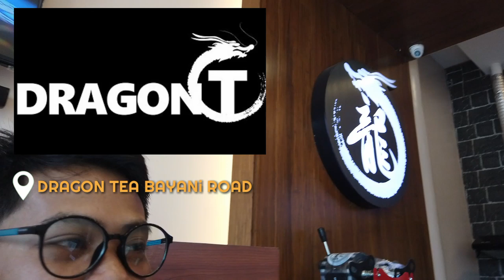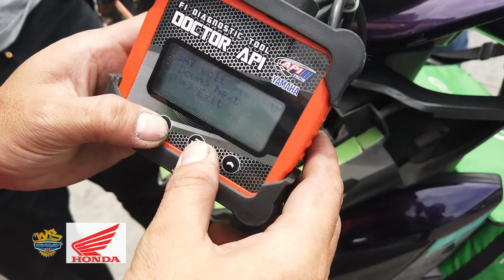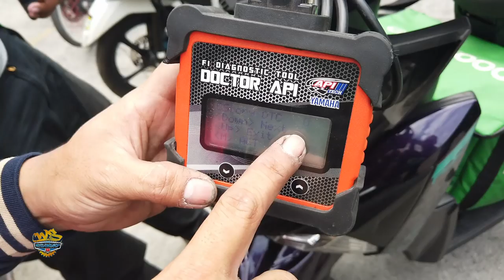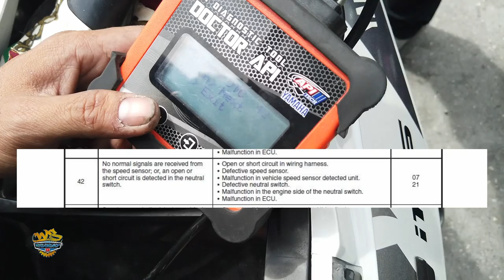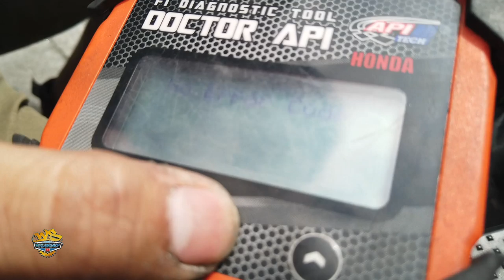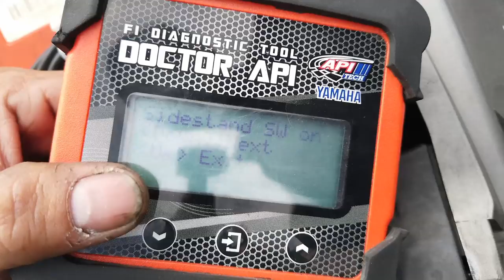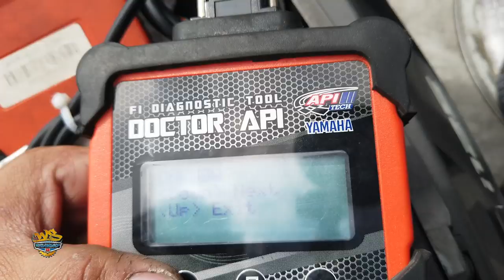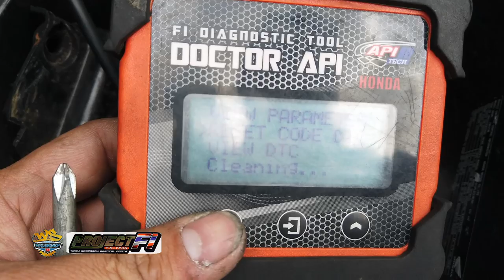ERROR CODE NG FI NA NGAYON KO LANG NA-ENCOUNTER / Part 2 - Ikot FREE Reset ECU with GRABFood Vlog